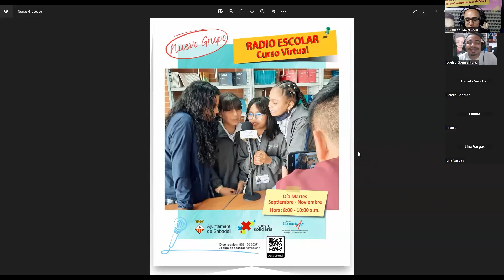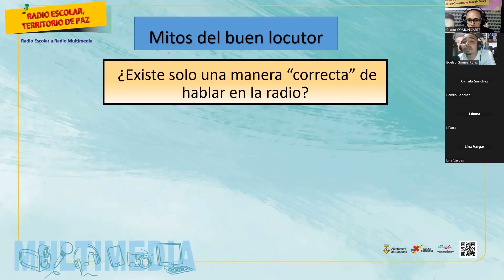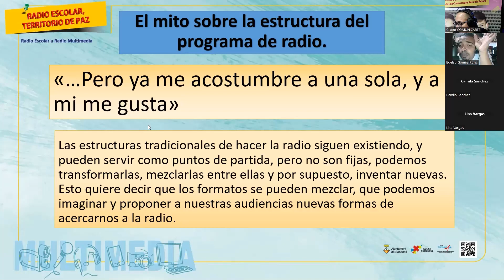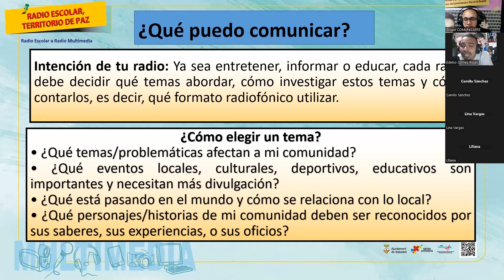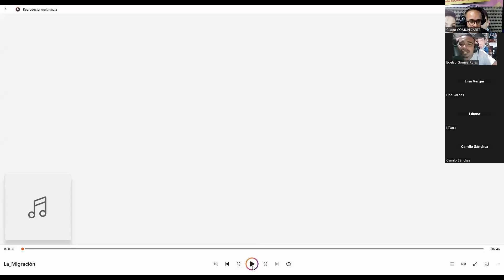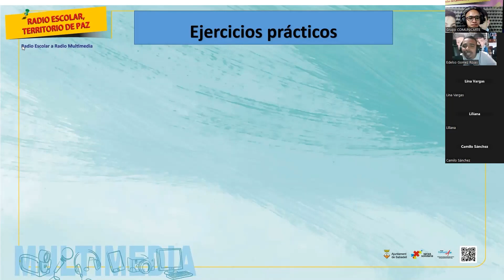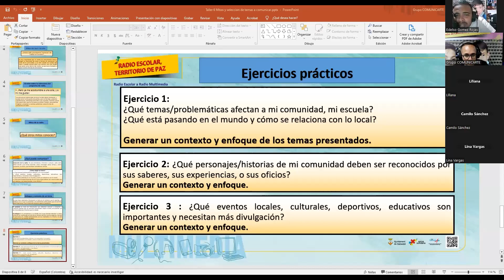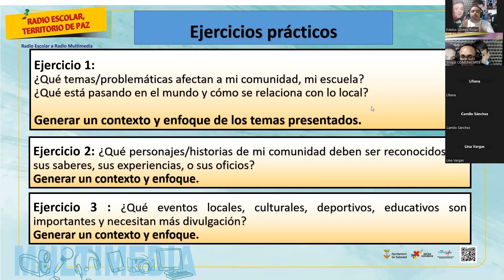Radio escolar: Taller 5 Grupo B – La producción radiofónica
En nuestra quinta sesión abordamos el reconocimiento del libreto radiofónico, la producción de libretos radiales a partir de historias contadas. Además, la producción de pequeñas historias radiofónicas, contadas a partir de la experiencia de los participantes. Es decir, la radio como promotora de historias propias.